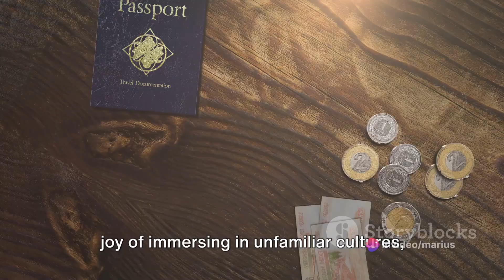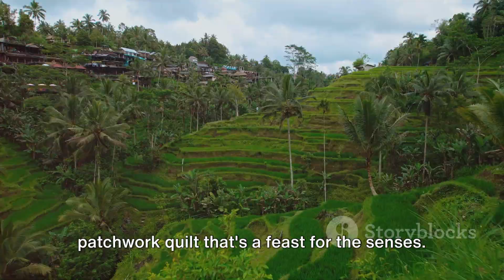Top 5 Must Visit Destinations on Earth 2024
Determining the "best" place to visit on Earth is subjective and depends on personal preferences. Different people are drawn to different destinations based on their interests, experiences, and desires. Some iconic and widely appreciated destinations include:

1. The Mystical Antarctica:
Embark on a journey to the icy wonderland of Antarctica, where otherworldly landscapes and untouched wilderness create a mystical atmosphere. Witness the surreal beauty of towering icebergs, vast glaciers, and curious wildlife in a place that feels like another planet.

2. The Ancient Egypt:
Step back in time to the land of pharaohs and pyramids, where the mysteries of ancient Egypt await. Explore the monumental structures of Giza, sail the Nile River, and immerse yourself in the rich history and culture that have captivated the world for millennia.

3. The Breathtaking New Zealand:
Discover the breathtaking landscapes of New Zealand, a country that boasts diverse scenery from snow-capped mountains to pristine beaches. Experience the adrenaline rush of adventure sports, explore lush green valleys, and encounter unique wildlife in this land of awe-inspiring beauty.

4.  The Romantic Paris:
Lose yourself in the enchanting streets of Paris, the City of Love. Indulge in the romance of iconic landmarks like the Eiffel Tower and the Louvre, stroll along the Seine River, and savor exquisite cuisine in charming bistros. Paris, with its timeless allure, is the epitome of romance and sophistication.
5. The Enchanting Bali:
Embark on a magical journey to Bali, where enchanting landscapes, vibrant culture, and spiritual tranquility come together. Explore lush jungles, visit ancient temples, and witness traditional dances amidst the captivating beauty of this Indonesian island paradise.

Ultimately, the best place to visit depends on your interests, whether they lie in history, nature, culture, or adventure. Each destination has its unique charm and allure, inviting you to explore and create unforgettable memories.